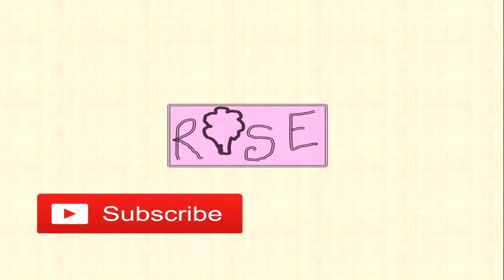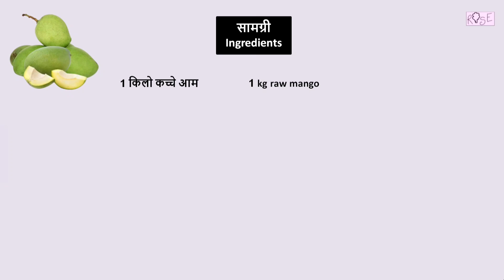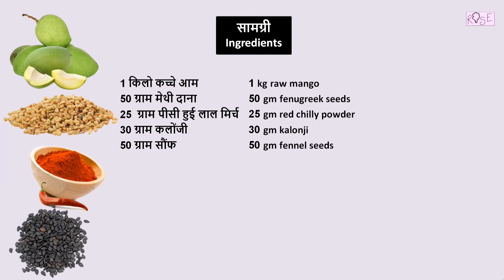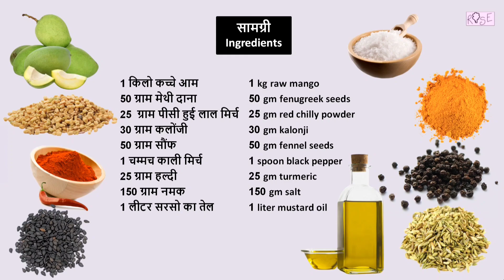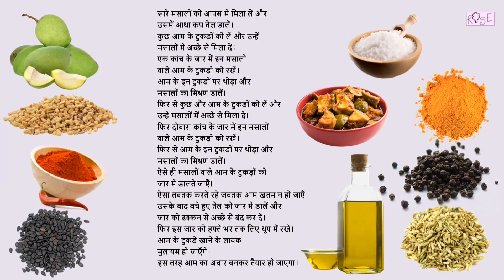Class 5 EVS Chapter 4 | अचार कैसे बनता है ? | How is pickle made ? | Rose Tree